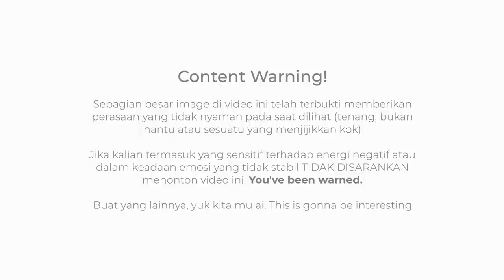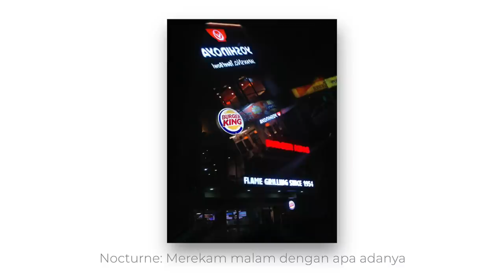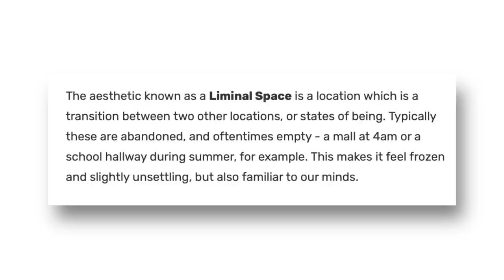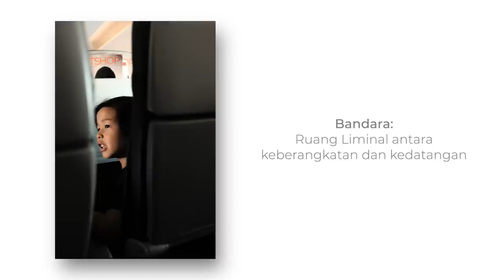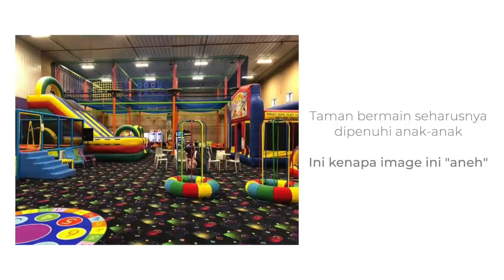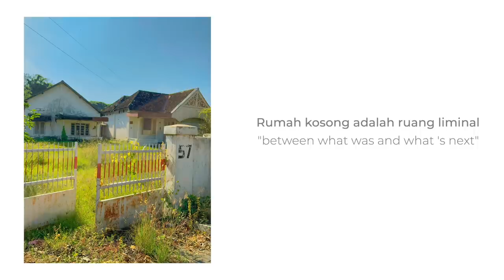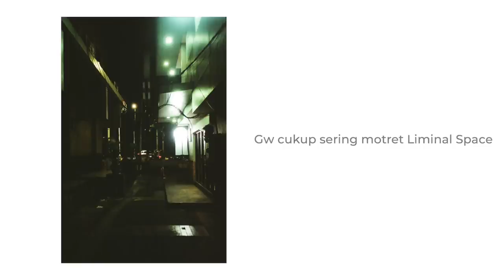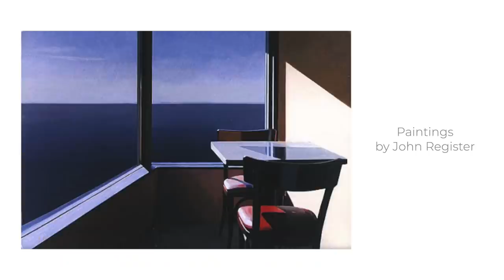KENAPA KITA MERASA TIDAK NYAMAN MEMOTRET TEMPAT INI?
Tempat itu bernama Liminal Space. Buat yang tertarik untuk mempelajari lebih lanjut langsung google aja "liminal space"